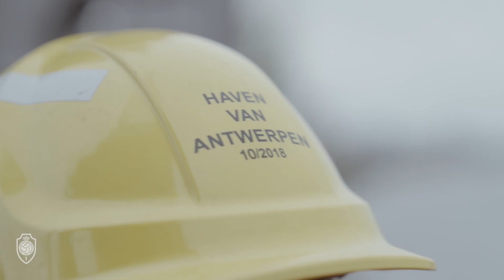RAFC | NEW THIRD SHIRT | 2021/22